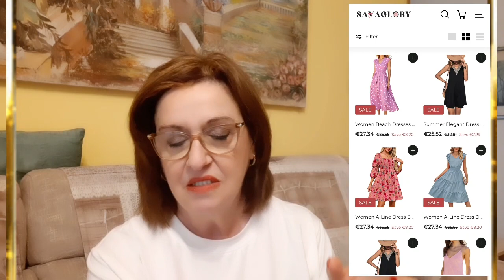Savaglory: t-shirt bellissime e a tema!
Oggi vi propongo una collaborazione che riguarda il sito Savaglory, dove possiamo acquistare magliette, felpe, accessori e molto altro ancora. Potete scegliere colori, forme, e tutti i temi dedicati alle festività,  alle stagioni e tanto altro.